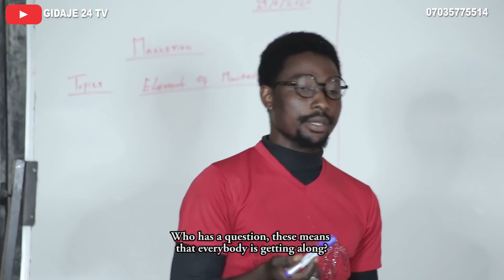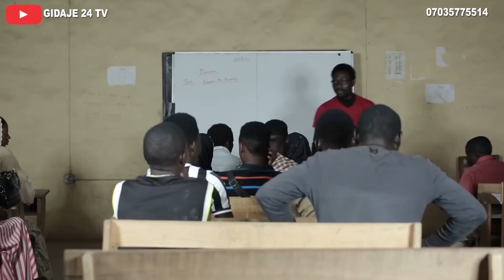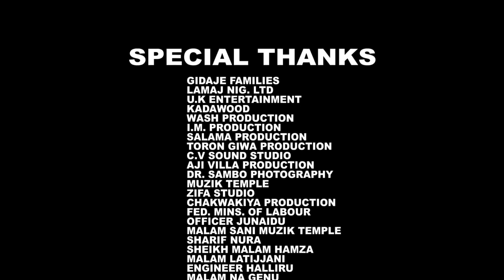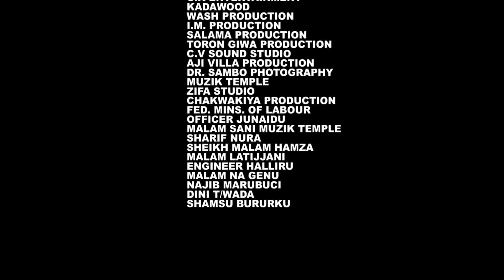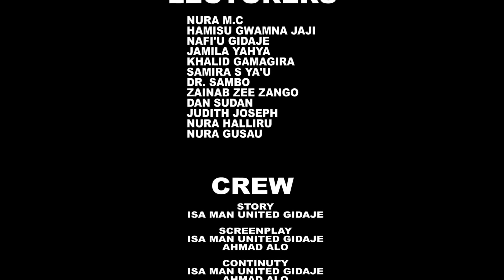Zafin So Episode 6 series Film Love Story Video 2020